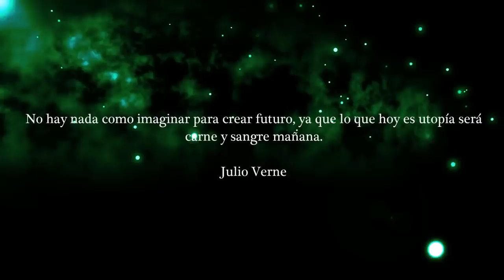Sale a la Luz los SECRETOS de la CÁPSULA DEL TIEMPO de JULIO VERNE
Recientemente se ha desvelado el contenido de la misteriosa caja encontrada en los bajos Alpes Franceses y perteneciente a Julio Verne. Parece que todo indica a que Verne se escondía de algo en los últimos años de su vida. ¿Cual es el secreto de Verne y el contenido de esta misteriosa caja?